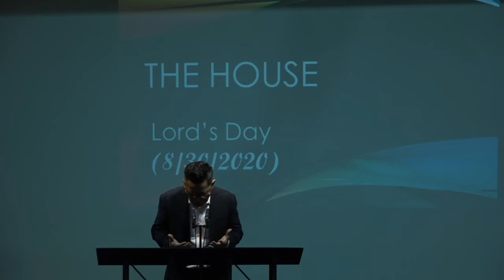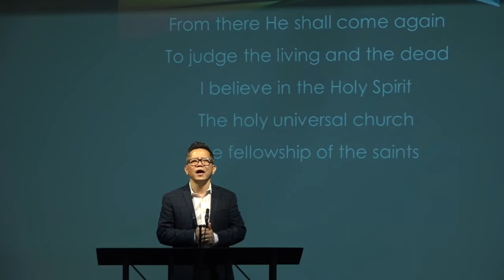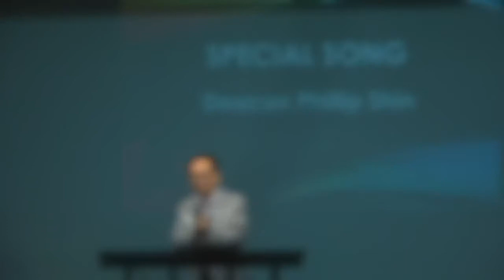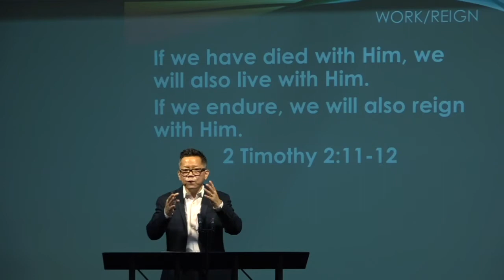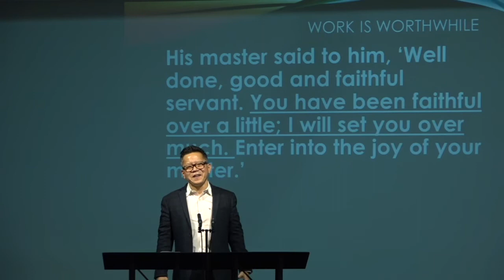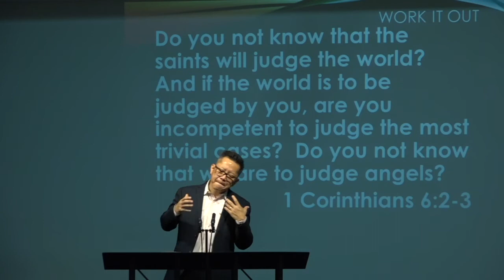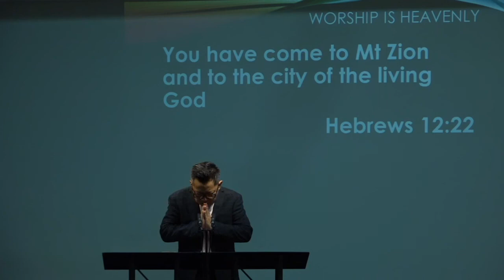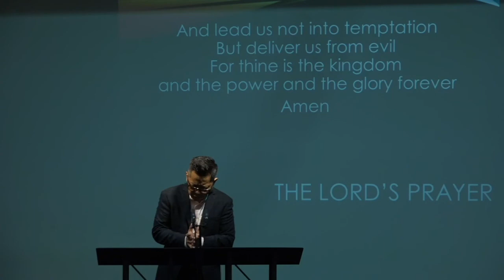Lord's Day Worship 083020